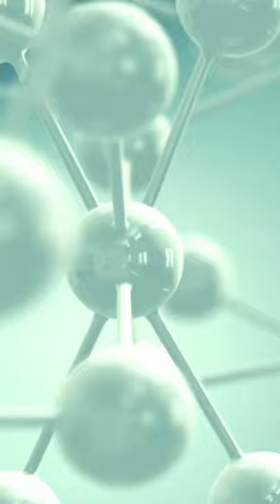Now we can get DNA from the air we breathe IT MAY HELP TRACKING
Two independent groups of researchers, one based in Denmark and the other in the United Kingdom and Canada.

By collecting samples at Copenhagen Zoo in Denmark and Hamerton Zoo Park in the United Kingdom, we determined whether airborne DNA might be used to identify different animal species.

Conservation biologists have recently sequenced watery eDNA in order to follow some species, such as the Great Crested Newt population in the United Kingdom, in aquatic habitats.

While the two research teams employed different methods to extract DNA from the air, both were effective in identifying the creatures that lurked close — both inside and outside the zoo.